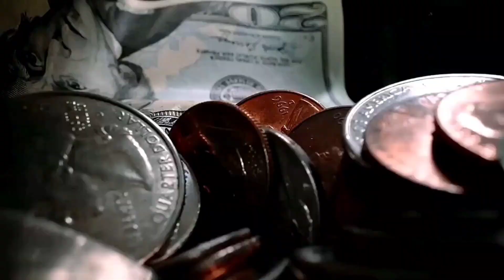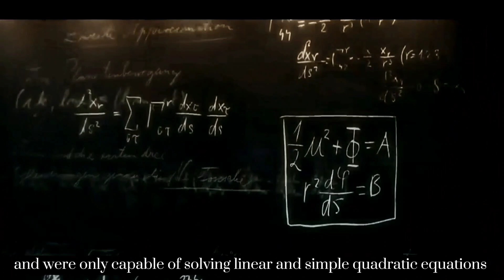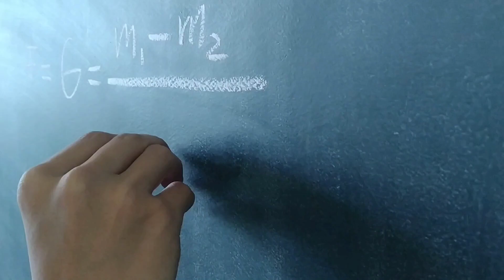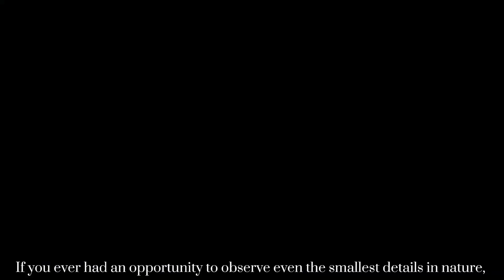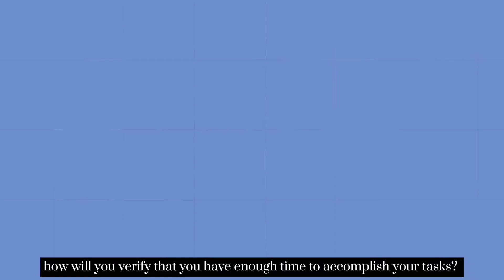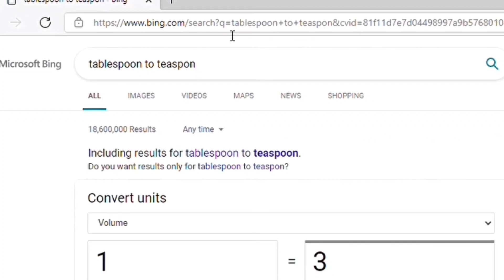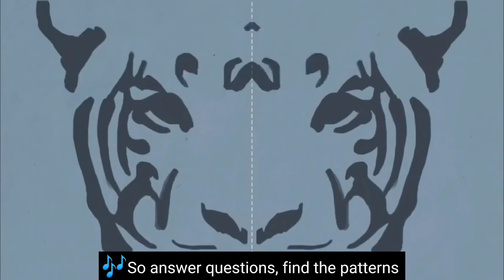Math in the Modern World (GEC 104 A3 Group 3 Math project)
Group Activity made by Group 3 GEC 104 A3 Oct 2021
Video clip on the things they learned on Mathematics in the Modern World (GEC 104)
Leader: Musawwira C. Kulidtod
Members:
Jayme, Kimberly A.
Macmod, Norjannah P.
Mananon, Jessie Cris M.
Nomo, Hazel C.
Pacheco, Jericha Zen R.
Padayhag, Vyne Malou A.
Polaos, Mariane Dale O.
Ramo, Rend Francheska S.